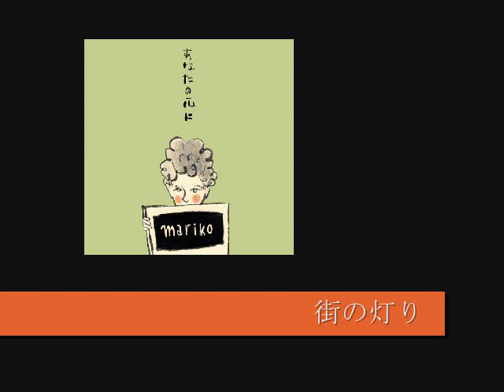街の灯り－浜田真理子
WOWOW連続ドラマ『ソドムの林檎』最終章エンディング曲
浜田真理子カバー・アルバム『あなたの心に』収録
＊美音堂通販/ライブ会場限定販売